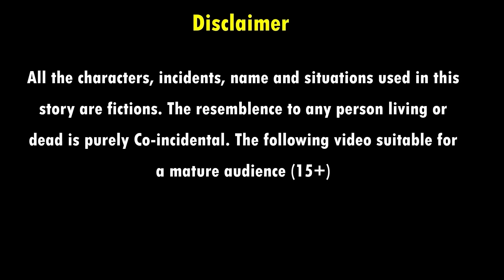जादुई टमाटर की खेती | JADUI TAMATAR KI KHETI | HINDI KAHANIYA | MORAL STORIES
जादुई टमाटर की खेती | JADUI TAMATAR KI KHETI | HINDI KAHANIYA | MORAL STORIES | JADUI KAHANIYA |FAIRY TALES | BEDTIME STORIES | KAHANIYA | HINDI MORAL STORIES | STORIES | MORAL KAHANIYA